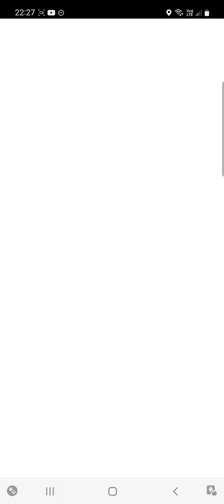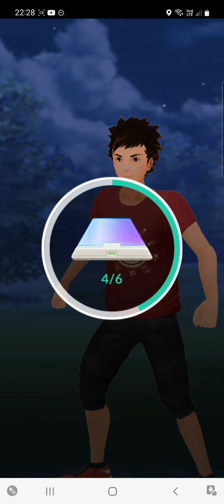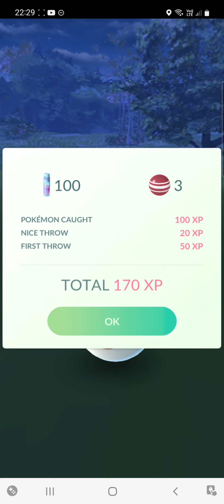Catching Pokemon and Team Rocket Battle